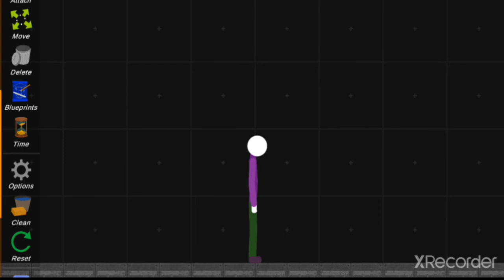How To Turn Turbo Stickman Into Moderate Violence Game [Tutorial]